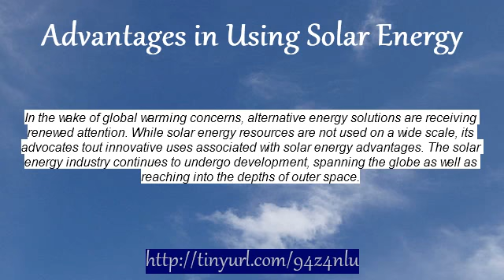Advantages in Using Solar Energy